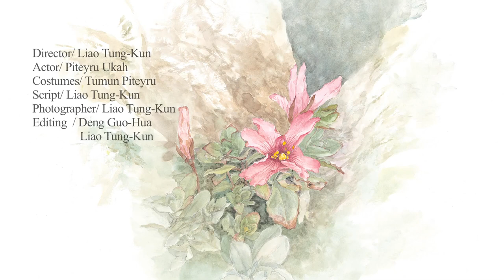Forest of Taroko (Full Version)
Taroko National Park's "Forest  of Taroko" Film has won a Platinum Remi at the 53th Houston International Film Festival.  Taroko national park is providing the public a chance to see this award-winning film. The film will be showing in Visitor Center's Auditorium 2 .

If you see this majestic land with the eyes of an eagle, soaring through the skies over the mountains and waters of Taroko, you will discover the beauty and spirituality bestowed by the land.

Embraced by the ocean and covered with forests, the land runs on a rhythm that is way beyond our imagination.

The documentary serves as an introduction to the ecology and biodiversity of the Taroko National Park. Narrated by an aboriginal individual, he shares personal stories of his experiences in the forests.

The journey begins with Pitaro, an indigenous person from Taroko, and through the flight and eyes of the Indian Black Eagle, we are treated to images of spreading forests, spectacular valleys and dropping cliffs against the mountains.

The forests are home to a myriad of living organisms; they are generous providers and are creators of healthy environment. Habitats refer to the home environment that different species of organism thrive in. The documentary "Forests of Taroko" hopes to highlight the importance of conserving extensive and intact natural regions under the auspice of the Taroko National Park. Elements of recreation and exploration within the park are also featured.

The Taroko National Park encompasses an area of 92,000 hectares. Within its territory are majestic mountain ranges and awe-inspiring canyons. Given that the highest peak is at 3,742 meters, the area therefore presents a wide range of climates from sea level to the alpine. With over 2000 species of vascular plants and more than 1500 species of wild animals, the forests of Taroko are teeming with life.

The documentary is 26 minutes and 30 seconds long. It shows the park in its various seasons, and covers topics concerning the sculpting forces of typhoons, the unique cooperative breeding behavior of the Taiwan Yuhinas, the endemic flora species as well as the rare mammal species. The documentary ends with the story of the eagle during the breeding season, highlighting the precarious balance in the ecosystem of the forests. The perspective of the indigenous people is brought in at the end, exemplifying the ethics of a sustainable environment.